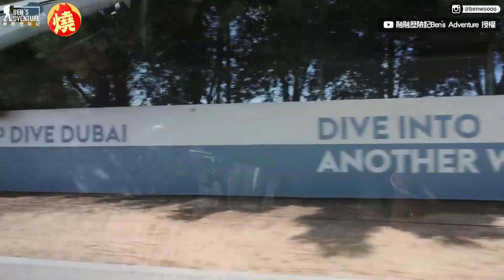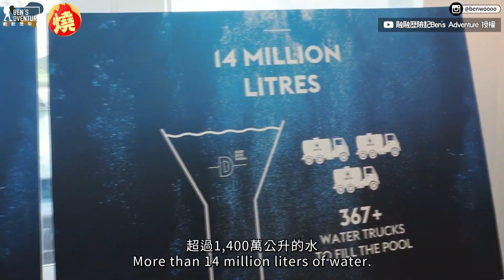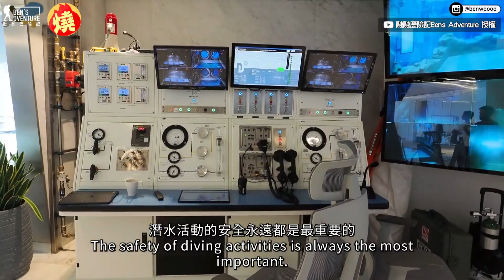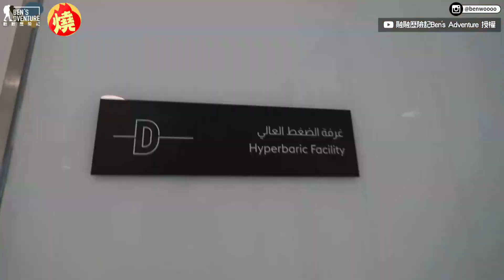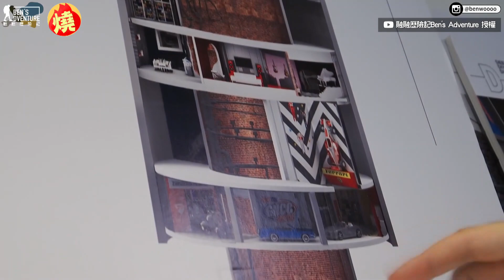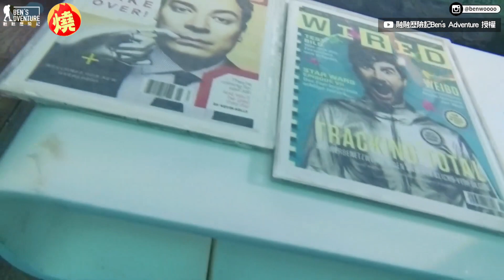全球最深泳池！杜拜造60米深亞特蘭提斯 網紅初體驗嗨喊：一定要來－民視新聞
【民視快新聞】影音中心／曾子馨報導泳池「Deep Dive Dubai」是杜拜相當知名的景點之一，也是許多潛水員夢寐以求，希望到訪的地點之一，該泳池深度達水下60公尺，超過1400萬公升的水，相當於6個奧運等級的游泳池，不只深度超乎想像，該泳池的設計更是驚人，以「亞特蘭提斯」作為主題，讓潛進水中的人能夠擁有置身神秘水中城的感受，近期到訪的YouTuber「融融」初體驗後便嗨喊：「會潛水一定要來！」　原始影片連結：